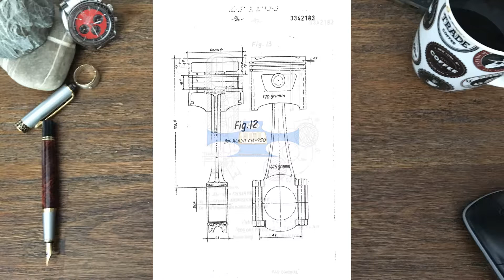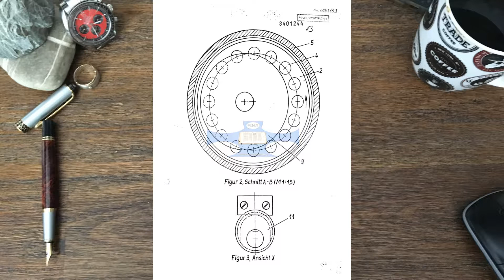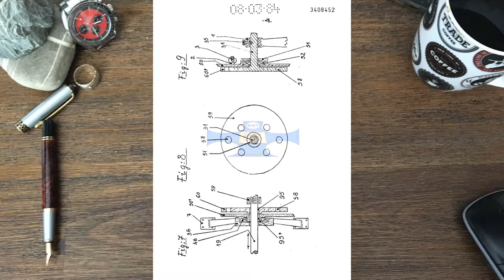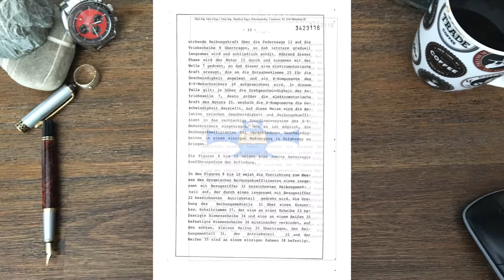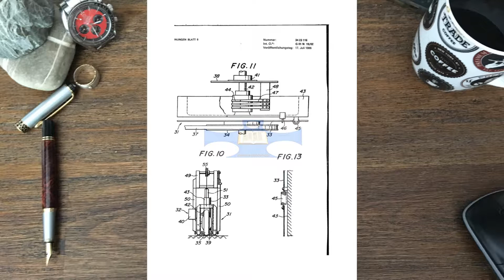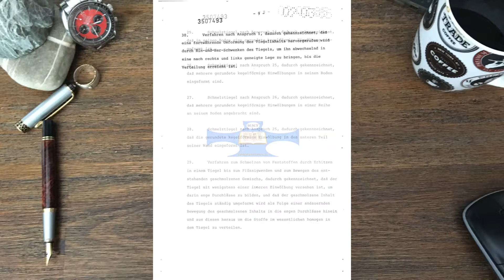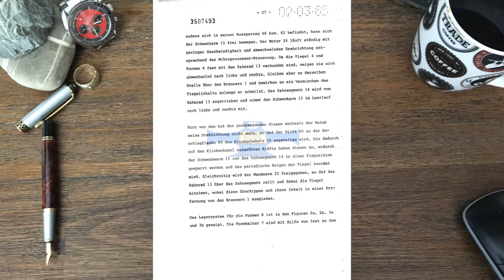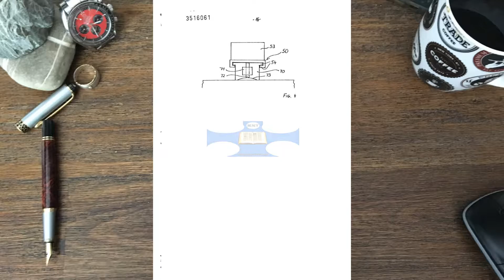Magnetic Motor inventions,Creation Episode 10 Step 2 3412651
Simple Free ,Energy MagnetMotor,Free Energy ,1kW magnetic motor
Motor powered with neodymium,Nikola Tesla's ,Thermo-magnetic
Creative ideas, creativity, MNY,Patentcatalog,do it yourself,

What is patentcatalog?

p.s.